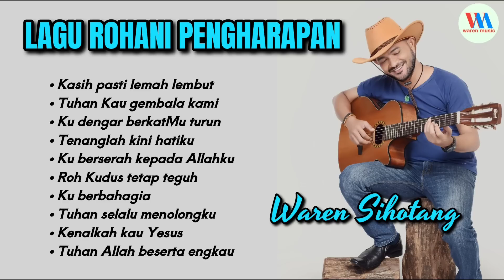Lagu Rohani Pengharapan - Waren Sihotang